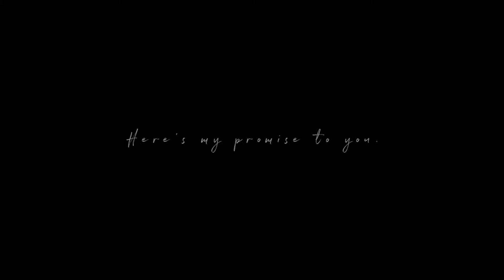Ray & Valerie AD Final